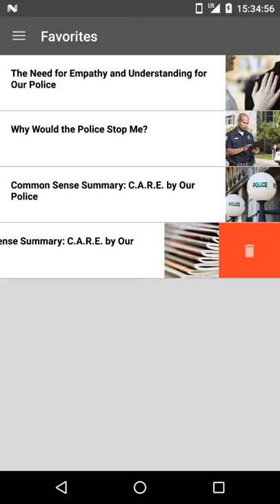Hands All Together for Android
This is a news reader like app that displays content (articles) published via a web based CMS. It supports Android handsets and tablets in landscape or portrait orientations, it also supports offline usage and sharing via social media.

Versions responsible for: 1.0 to 1.06.